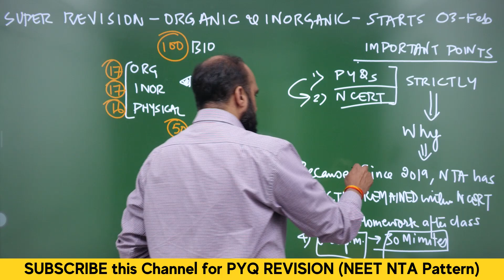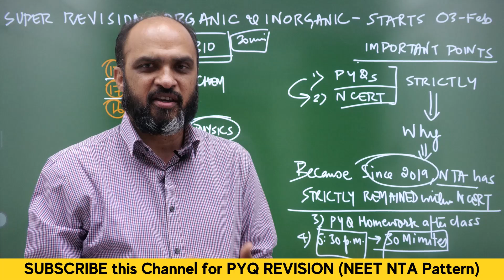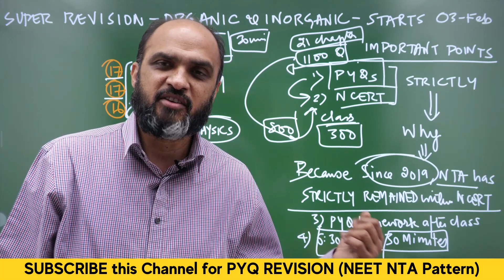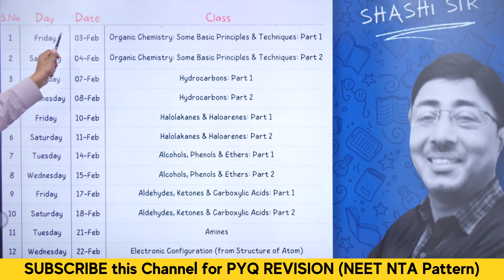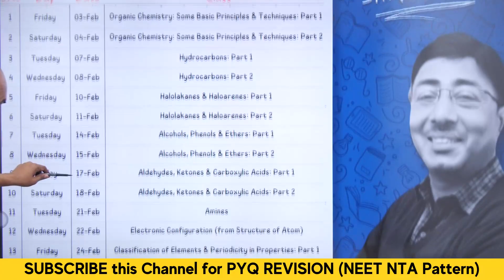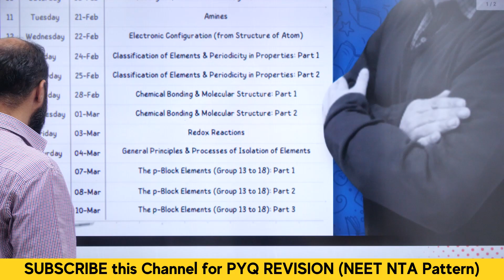SUPER REVISION for Organic & Inorganic Chemistry STARTS Tomorrow (03-Feb) for NEET 2023 Aspirants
JOIN on Heavy Republic Day Discount: TARGET Batch for NCERT based MCQ Practice & High Yield Test Series from the

How to USE Target Batch to CRACK NEET 2023 Explained by Aadhithi Vurum (AIR 50 from AIIMS Delhi)

Following are the links of NEETprep BOOKS available now FOR NEET 2023 & NEET 2024 Aspirants:
1. 11th COMBO of Physics and Chemistry Books
2. 12th COMBO of Physics and Chemistry Books
3. Masterclass in Biology (Class 11th) BOOK from Dr. NK Sharma
4. Masterclass in Biology (Class 12th) BOOK from Dr. NK Sharma
5. High Yield Test Series BOOK (containing 10 NEET Level and 10 AIIMS Level Full syllabus Tests)